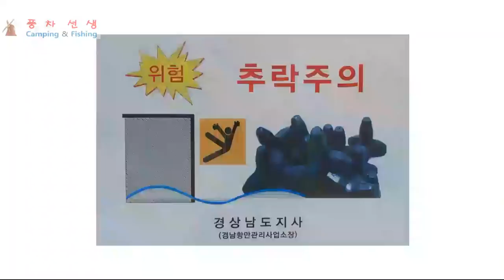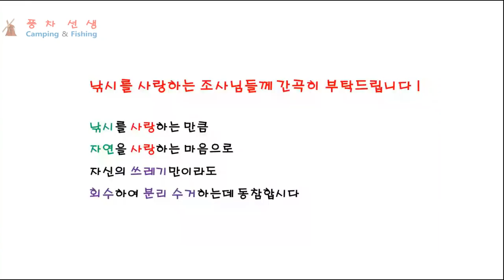방파제 낚시 300 - 감생이 입질을 간절하게 기다리는 조사님들